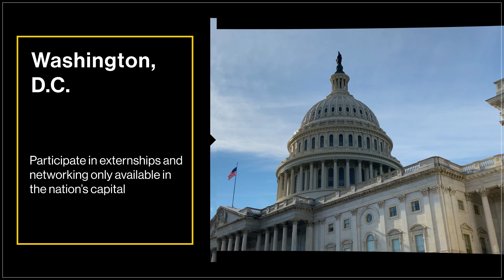ASU Law: One Law School, Three Locations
Sandra Day O'Connor College of Law at Arizona State University is one law school with multiple major city locations and ample opportunity to grow your legal career.

Learn, work and live in three major cities at ASU Law.

Phoenix, Arizona: Located in the heart of the 5th largest U.S. city, our state-of-the-art headquarters at the Beus Center for Law and Society is steps away from state, county and federal governments. ASU Law is the only law school in Phoenix and is in close proximity to commerce and law firms.

Los Angeles, California: While at ASU Law, study for a semester in Los Angeles and gain practical experience and networking opportunities in the entertainment capital of the United States. Situated in downtown L.A., students develop expertise in key legal areas, and develop invaluable relationships in preparation for practice in the L.A. area.

Washington, D.C.: Connect to the breadth and depth of externship and networking only available in the nation’s capital. Mere blocks from government and the White House, ASU Law is the only law school with a separate D.C. location. Students learn the law and see it in action in D.C.